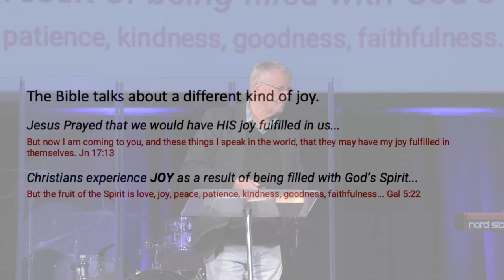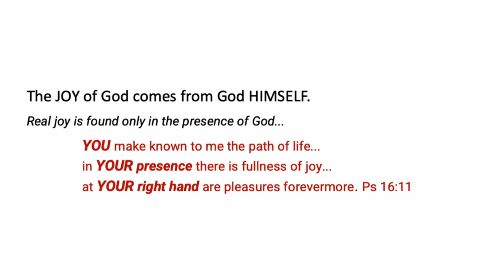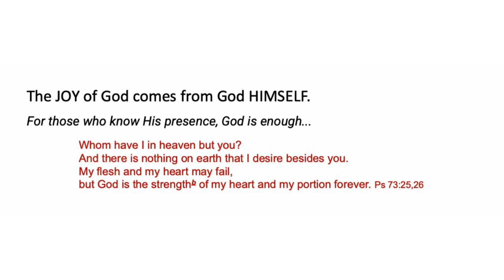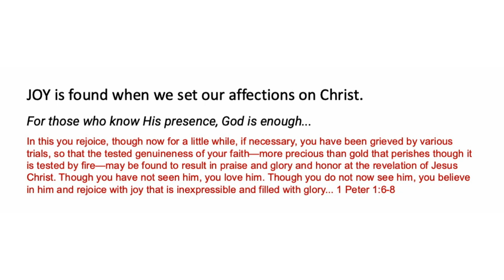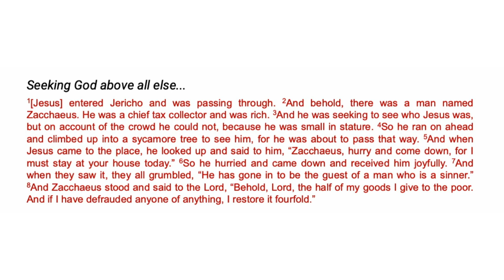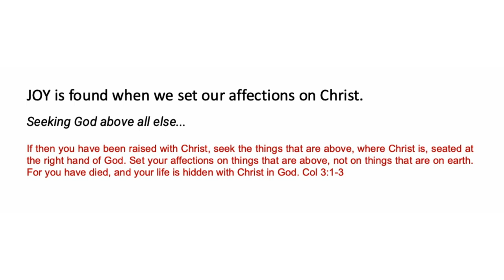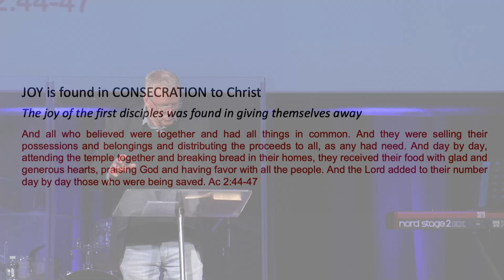The Key to Living a Life of Joy | AM Sermon Only - 8 September 2024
“The Key to Living a Life of Joy”
Jeff Spencer
cityreachoakden.church